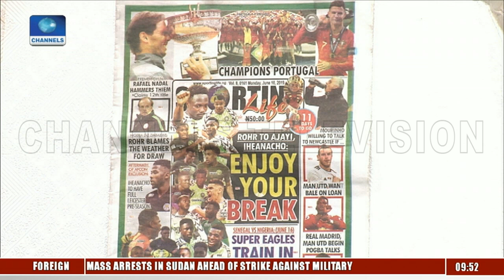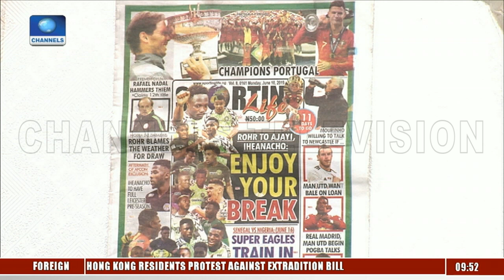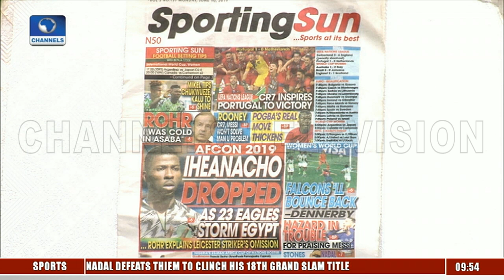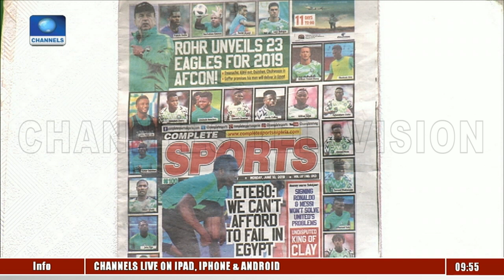AFCON: 'Enjoy Your Break' Rohr Drops Iheanacho, Ajayi